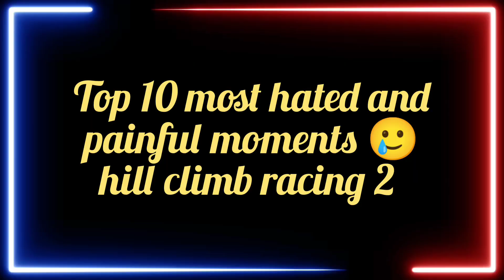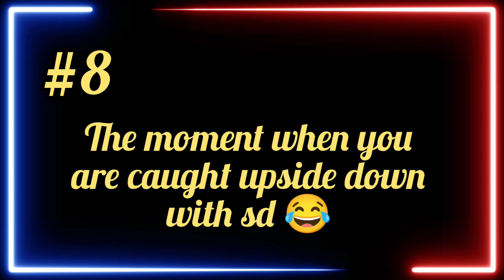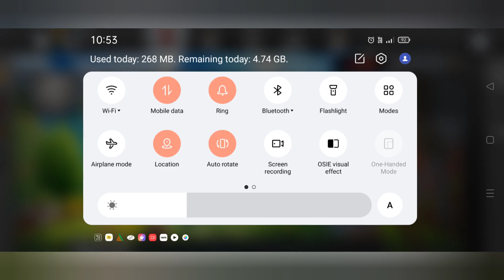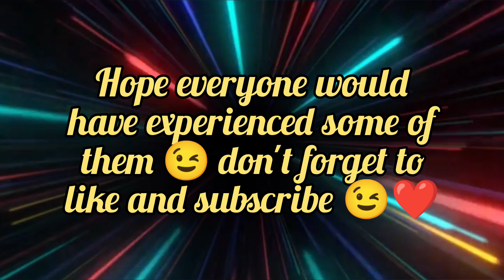TOP 10 WORST MOMENTS IN HILL CLIMB RACING 2 🤦 MOST HATED MOMENTS 💔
10 things that every hill climb racing 2 players hates 🤦
hope everyone would have faced similar moments 😁
try out this:
I got 18.378s in The Ruins.